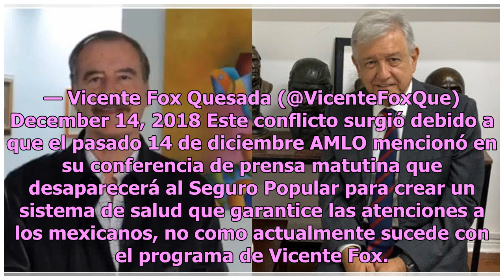Vicente Fox arremete contra AMLO tras cancelación del Seguro Popular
El expresidente de México, Vicente Fox, y el actual mandatario del país, Andrés Manuel López Obrador (AMLO), continúan con su notoria rivalidad, ya que luego de que el tabasqueño indicó que eliminará el Seguro Popular durante su gobierno, el panista lo atacó por su ‘terquedad’. A través de redes soc...